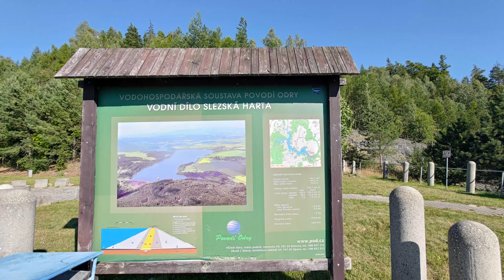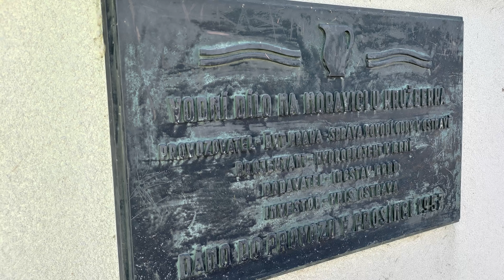PO VALAŠSKU NA SKŮTRU DEN I. CESTA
Cesta na X. ročník srazu skutrů z Holic do Rožnova Pod Radhoštěm. Zastávka na oběd v Pohostinství na Kocandě, známé hospůdky mezi motorkáři, další zastávka na přehradě Slezská Harta, vodní nádrži Kružberk a Veselské rozhledně.